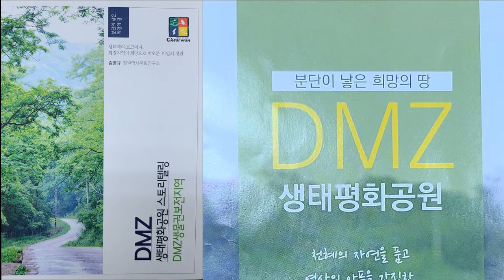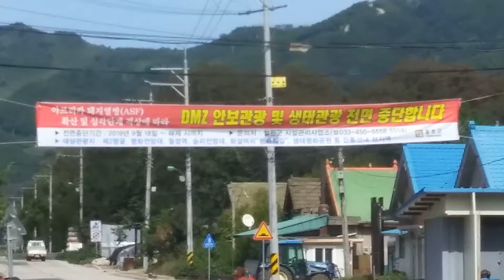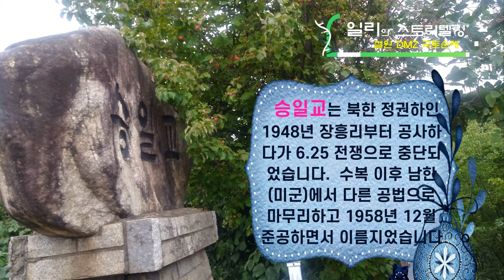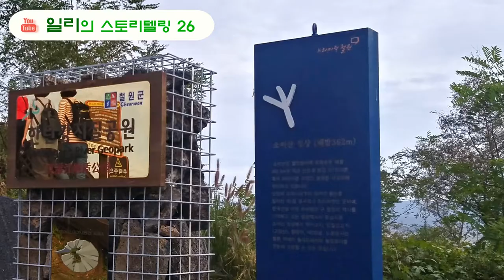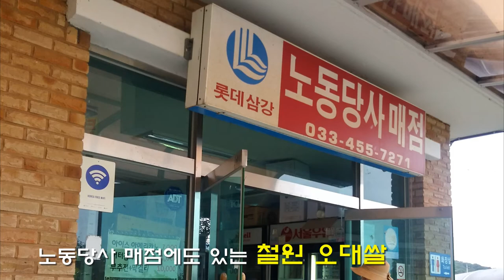2019년 철원 DMZ 국토순례(초등교육 38th_5)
2019년 9월 26일부터 이틀동안 강원도 철원 DMZ 국토순례를 하였습니다. 김화이야기관, 용양보 코스, 승일교, 고석정, 소이산 정상에서 바라본 철원평야, 노동당사를 방문하였습니다.